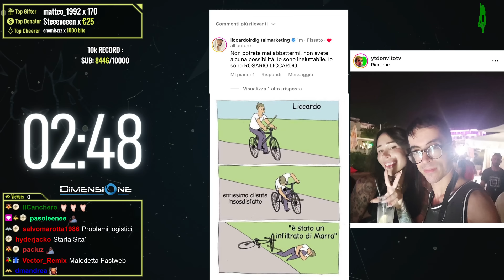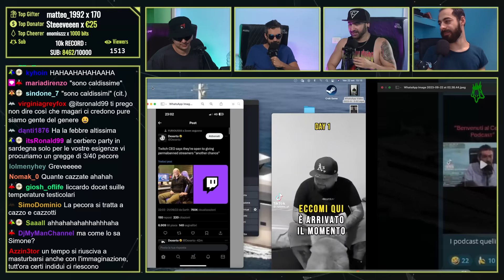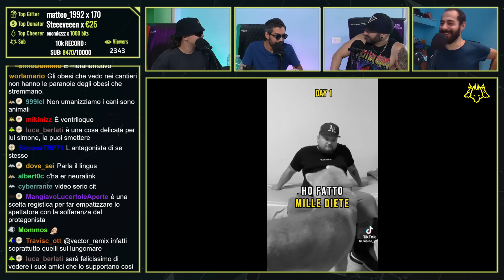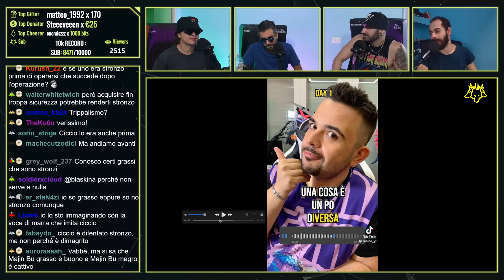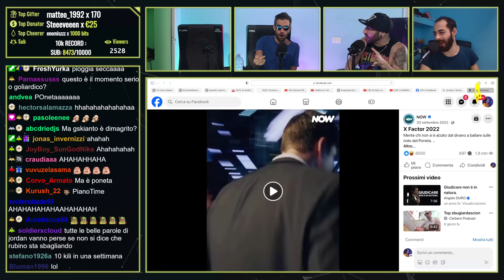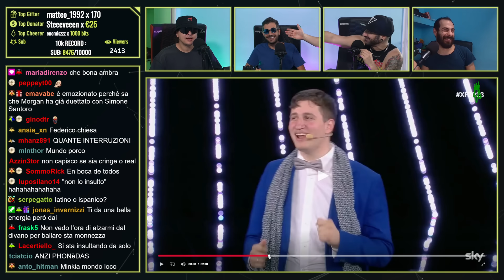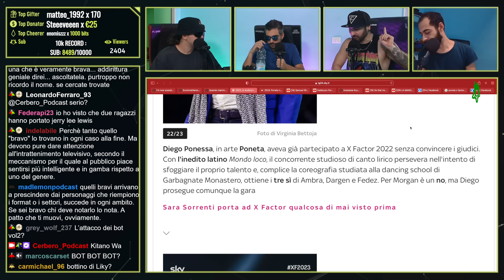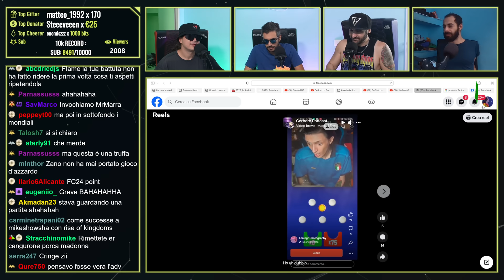PONETA preso ad X-Factor e ZANO SFRUTTATO per LUCRO 😱 | Cerbero Podcast #1959